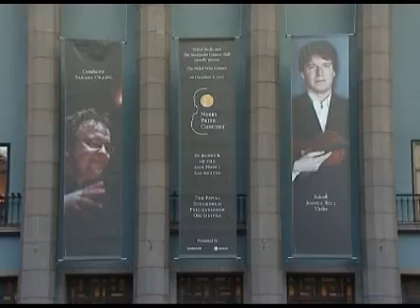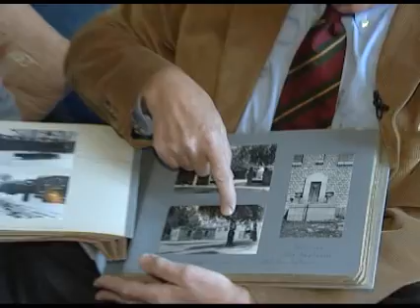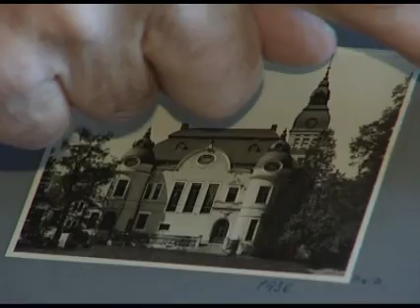Стокгольм - Северная Венеция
Телепрограмма "Саквояж впечатлений или как там за границей" в столице Швеции  Стокгольме.